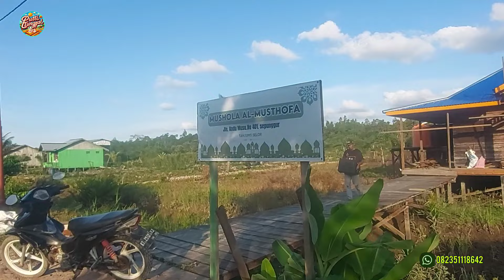PERKEMBANGN RENOVASI MUSHOLA AL MUSTOFA JALUR JOGJA TRANSMIGRASI AEPUNGGUR 2016